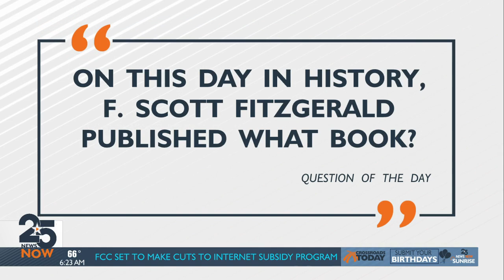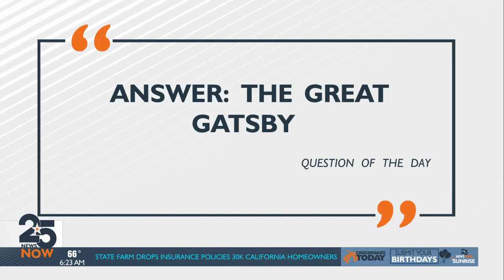Wednesday's Question of the Day